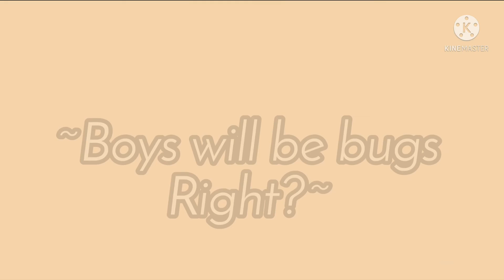Boys will be bugs // LN bench trio + note